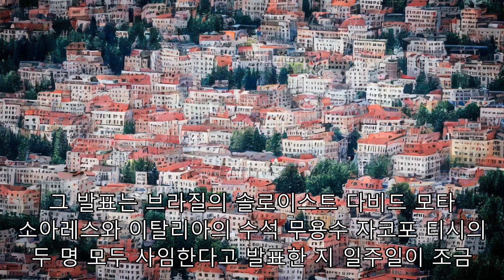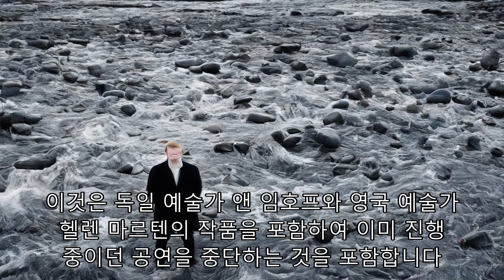"러시아 침공에 문화 격리 대응 vs. 예술 압력 요구"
무대 커튼이 닫히고, 예술 전시회가 중단되고, 공연자들이 교체되고 있습니다. 지난 한 달 동안, 러시아 내의 일부를 포함한 전 세계의 주요 문화 주체들은 공연을 취소하고 그 나라의 예술 기관들에 압력을 가함으로써 우크라이나의 침략에 대응해 왔습니다. 지금까지 250만 명 이상의 난민들이 수도인 키이우를 포함한 그 나라의 가장 인구가 많은 도시들에 대한 공격을 계속하면서 우크라이나를 탈출했습니다. 초점의 많은 부분이 러시아의 경제를 마비시키는 것을 의미하는 제재로 돌아섰지만, 그 나라의 문화적 영향력 또한 축소되고 있습니다. 더 이상 베니스 비엔날레와 TV로 방영되는 음악 대회인 유로비전과 같은 주요 국제 행사에 러시아를 대표하지 않을 것입니다. 이기 팝부터 프란츠 페르디난트에 이르기까지 예술가들과 공연자들도 그 나라의 공연을 취소하고 있고, 블라드미르 푸틴 대통령에 대한 지지를 표현했던 사람들은 피하고 있습니다. 독일에서는 뮌헨 시장 디터 리히터의 성명에 따르면, 뮌헨 필하모닉의 러시아 수석 지휘자인 발레리 게르기예프가 전쟁이나 푸틴을 비난하기를 거부하여 해고되었으며, 그와 가까운 관계를 가지고 있다고 합니다. 우크라이나의 문화부 장관인 올렉산드르 트카첸코는 더 강력하고 전면적인 문화적 제재를 요구하기 위해 우크라이나 예술가, 갤러리 소유주, 배우, 음악가 및 영화 감독들의 단체에 합류했습니다. 그들은 국제 기관들에게 러시아 연방과의 문화적 파트너십을 취소하고, 자문 위원회에 앉아 있는 러시아 국민들과의 관계를 단절하고, 아트 바젤과 칸 영화제를 포함한 주요 예술 행사에 러시아인들의 참여를 금지할 것을 요구하는 청원에 서명했습니다. "러시아 연방은 불량 국가입니다."라고 청원서는 적혀 있습니다. "러시아 문화는 선전용으로 사용될 때 독성이 있습니다! 공범이 되지 마세요!" 하지만 일부 사람들은 전쟁으로 모든 러시아인들을 문화적으로 고립시키는 것에 대해 경고하고 있습니다. 4월의 베니스 비엔날레에서 러시아 관을 큐레이션할 예정이었던 라이문다스 말라샤우스카스는 그 행사에서 철수했지만, 예술계가 러시아 예술가들에게 등을 돌리는 것을 원하지 않는다고 말했습니다. "저는 러시아가 명령하는 현재의 공격과 예속에 대해 명백하게 반대합니다. 저는 또한 러시아 사람들이 오로지 그들의 나라의 억압적인 정책과 행동 때문에 괴롭힘을 당하거나 쫓겨나선 안 된다고 믿습니다."라고 그의 웹사이트에 있는 한 성명서에서 말했습니다. "저는 평평하게 무너지는 분열을 피하고 대신 그들이 집에서 표현할 수 없는 자유를 표현하기 위해 러시아의 예술과 예술가들을 위한 국제적인 포럼이 있는 다단계 형태의 연대를 지지하고 싶습니다." 아래는 예술가, 문화 단체 및 기관들이 우크라이나 전쟁에 대응하는 방식 중 일부입니다. 말라샤우스카스와 러시아 예술가 알렉산드라 수카레바와 키릴 사브첸코프가 베니스 비엔날레 참가를 사임했을 때, 그들은 세계에서 가장 크고 가장 명망 있는 예술 모임 중 하나에서의 러시아 연맹의 대표를 사실상 취소했습니다.건축가 알렉세이 슈체프가 설계한 러시아관은 1914년부터 베네치아 지아르디니의 영구적인 고정물로 2년마다 문을 열어 이 나라의 가장 중요한 현대 예술가들 중 일부의 작품을 선보였습니다. 성명서에서, 비엔날레는 "이 고귀한 용기의 행위에 대한 완전한 연대"를 표명했습니다. 한편 조각, 설치 및 공연 예술 분야에서 일하는 사브첸코프는 인스타그램에 "민간인들이 미사일의 공격으로 죽어가고 있을 때, 우크라이나 시민들이 대피소에 숨어있을 때, 러시아 시위자들이 침묵하고 있을 때 예술은 설 자리가 없다"고 썼습니다. 비엔날레 우크라이나관의 운명도 2월 24일 큐레이터들이 전시회의 모든 작업이 중단되었다고 설명하는 공식 성명서를 인스타그램에 올린 후 불분명했습니다. 그러나 3월 8일, 그들은 키이우에서 예술품의 일부를 대피시킨 후 전시를 계속할 것이라는 업데이트를 제공했습니다. "이런 시기에, 전시회에서 우크라이나의 표현은 그 어느 때보다 중요합니다. 우리 문화에 대한 순수한 생존권이 러시아에 의해 도전 받고 있을 때, 우리의 업적을 세계에 보여주는 것이 중요합니다"라고 큐레이터들은 성명서에서 말했습니다. 미국에서 가장 유명한 오페라 극장인 뉴욕 메트로폴리탄 오페라 극장은 2월 27일 블라디미르 푸틴 대통령을 지지하는 러시아 예술가 또는 단체와 우크라이나 침공이 끝날 때까지 협력하지 않을 것이라고 발표했습니다. "우리는 러시아와 미국의 예술가들과 예술 기관들 사이에 오랫동안 존재해온 따뜻한 우정과 문화 교류를 강하게 믿지만, 우리는 더 이상 푸틴을 지지하거나 그의 지지를 받는 예술가 또는 기관들과 관여할 수 없습니다 – 침략과 살해가 중단되기 전까지는, 질서가 회복되었고 복구되었습니다."라고 메트로폴리탄 오페라의 총지배인 피터 겔브가 페이스북에 공유된 영상 메시지에서 말했습니다. 이것은 메트로폴리탄이 현재 바그너의 "로엔그린"의 공동 제작이 내년으로 계획되어 있는 모스크바의 볼쇼이 극장과의 관계를 동결할 가능성이 높다는 것을 의미합니다. 3월 3일, 오페라 극장은 이번 봄 말 메트로폴리탄에서 푸치니의 "투란도트"에서 타이틀롤 역할을 할 예정이었던 유명한 러시아 소프라노 안나 네트렙코가 이번 시즌 또는 그 다음 해에 돌아오지 않을 것이라고 발표했습니다. 그녀가 이번 달에 공연하기로 예정되었던 취리히 오페라 극장의 성명에 따르면, 그녀는 이제 예정된 모든 공연에서 손을 뗐습니다. "그것은 메트로폴리탄과 오페라에게 큰 예술적 손실입니다." 겔브는 CNN에 대한 성명에서 말했습니다. "안나는 메트로폴리탄 역사상 가장 위대한 가수들 중 한 명이지만, 푸틴이 우크라이나에서 무고한 희생자들을 죽였기 때문에 앞으로 나아갈 길이 없었습니다." 이번 주 초, 네트렙코는 소셜 미디어에 그녀가 "이 전쟁에 반대"하지만 "정치적인 사람은 아닙니다."라고 썼습니다. 취리히 오페라 극장은 그녀의 게시물을 "긍정적인 발전"이라고 묘사했지만, "블라디미르 푸틴과 거리를 더 둘 수 없는 그녀의 무능력은 러시아 대통령의 행동에 대한 그것의 "결정적인 비난"과 양립할 수 없었습니다.모스크바 볼쇼이 발레단의 스타들 중 한 명인 올가 스미르노바는 러시아의 우크라이나 침공 때문에 3월 16일에 회사를 그만두고 대신 암스테르담에 있는 네덜란드 국립 발레단을 위해 춤을 출 것입니다. 할아버지가 우크라이나인인 스미르노바는 텔레그램에 그녀가 "내 영혼의 모든 섬유를 사용하여 전쟁에 반대한다"고 썼습니다. "나는 결코 내가 러시아를 부끄러워할 것이라고 생각하지 않았습니다." 그녀는 나중에 네덜란드 국립 발레단에 의해 재발행된 그 성명서에 썼습니다. "나는 항상 재능 있는 러시아인들, 우리의 문화적인 그리고 운동적인 업적들을 자랑스러워 했습니다. 그러나 지금 나는 전후를 구분하는 선이 그어져 왔다고 느낍니다. "사람들이 죽어가고 있고, 사람들이 머리 위로 지붕을 잃고 있거나 집을 포기하도록 강요당하고 있다는 것이 마음이 아픕니다. 그리고 이 모든 것이 일어날 것이라고 몇 주 전에 누가 생각했겠습니까? 우리는 군사적인 갈등의 진원지에 있지 않을지 모르지만, 우리는 이 세계적인 재앙에 무관심한 채로 있을 수 없습니다." 볼쇼이 발레단은 세계에서 가장 오래된 발레단들 중 하나이며, 다른 것들 중 "백조의 호수"의 제작에 책임이 있습니다. 그러나 그 나라의 가장 위대한 문화적인 상징들 중 하나로서의 그것의 지위는 러시아 정부와의 얽힘 때문에 복잡합니다. 스미르노바는 "백조의 호수"와 "지젤"을 포함한 많은 공연들에서 주요 역할을 맡기 전에 2011년에 명망 있는 볼쇼이 발레단에 합류했습니다. 그녀는 그 이후 그 극단과 함께 국제적으로 투어를 해왔고 아메리칸 발레 극장과 비엔나 국립 발레단의 객원 공연자로 출연했습니다. 3월 16일 수요일에 발표된 성명서에서, 네덜란드 국립 발레단은 스미르노바가 "두 팔 벌려 환영"을 받았다고 말했습니다. 그녀는 4월 초에 초연되는 "레이몬다" 공연으로 그곳에서 데뷔할 것으로 기대됩니다. 그 발표는 브라질의 솔로이스트 다비드 모타 소아레스와 이탈리아의 수석 무용수 자코포 티시의 두 명 모두 사임한다고 발표한 지 일주일이 조금 넘었습니다. 인간의 상태를 반영하는 공연 작품과 비디오 설치물로 유명한 현대 아이슬란드 예술가 라그나 크자르탄손은 2월에 모스크바의 새로운 GES-2 박물관에서 그의 전시회를 열었습니다. 이메일을 통해 CNN에 말하면서, 그는 전쟁에 대응하여 자신들의 전시회를 취소한 현지 러시아 예술가들의 용기를 인용했습니다. "저는… 여기 아이슬란드에 있는 저의 아늑한 입장보다 훨씬 더 위험한, 본보기를 따르고 있었습니다"라고 그는 말했습니다. 2009년 베니스 비엔날레에서 아이슬란드를 대표하는 최연소 예술가가 된 크자르탄손은 런던의 바비컨과 뉴욕의 메트로폴리탄 미술관에서 전시했습니다. 그는 예술가, 큐레이터, 수집가, 기관들이 우크라이나를 " 옆에" 있고 "푸틴 정권에 맞서기 위해 "모든 조치를 고려"해야 한다고 믿지만, 예술가 자신들이 불매운동으로부터 보호되어야 한다고 요구했습니다. "공개적으로 푸틴에 반대하지 않는 러시아 수집가들… 러시아 예술가들이 아니라, 푸틴을 지지하는 극소수를 제외하고" 그는 말했습니다. "안전한 국가 (그리고) 전시장에 거주하는 우크라이나 예술가들을 지원하고, 반대파의 러시아 예술가들도 마찬가지입니다."" 한편, 러시아의 과두정주의자 로만 아브라모비치와 러시아계 미국인 예술 수집가 다샤 주코바가 설립한 모스크바의 차고 현대미술관은 우크라이나 침공이 끝날 때까지 모든 전시회를 연기했다고 발표했습니다. 이것은 독일 예술가 앤 임호프와 영국 예술가 헬렌 마르텐의 작품을 포함하여 이미 진행 중이던 공연을 중단하는 것을 포함합니다. 박물관의 웹사이트에 있는 한 성명서에 "우리는 그런 행사들이 일어나고 있을 때 정상이라는 환상을 지지할 수 없습니다."라고 적혀 있습니다. 유럽방송연맹(EBU)이 러시아의 인기 있는 텔레비전 음악 경연대회인 유로비전 송 콘테스트 참가를 허용하겠다고 말한 지 하루도 지나지 않은 2월 25일, 그 기구는 방향을 바꿨습니다.